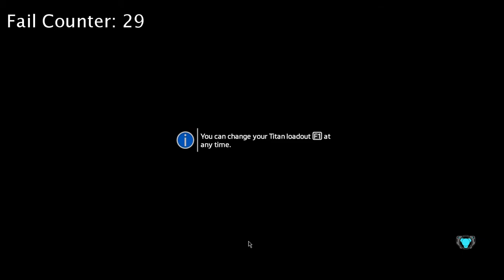TITANFALL 2 but it's a Mecha Anime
Filipino PC Gamer lives his own mecha anime tale in Titanfall2 as he goes into a Titan war.